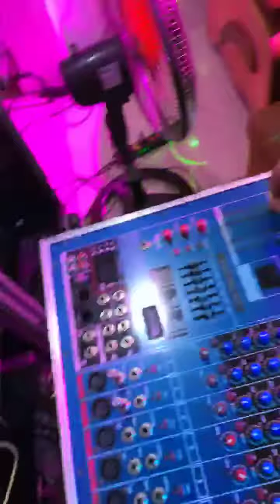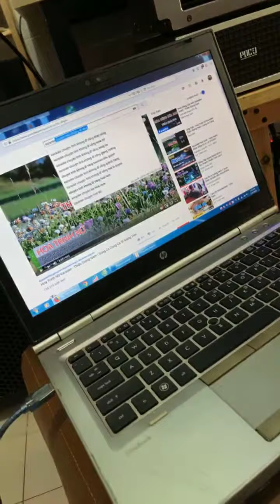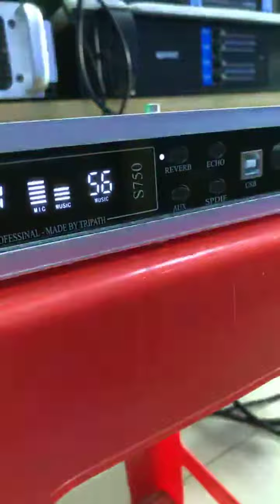Vang Số Đỉnh dB Acoustic S750 a.Trai Đắk Nông Mua Hàng Hát Cực Hay Tại Minh Anh AUDIO 0938641445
✅ Hàng mới chính hãng 100% cty nhập khẩu và bảo hành 3 năm.
🎸Trung Tâm ÂM THANH - ÁNH SÁNG MASOUNDS MINH ANH AUDIO
Chúng Tôi là Minh Anh AUDIO, Chuyên Cung cấp giải pháp tổng thể ÂM THANH - ÁNH SÁNG - SÂN KHẤU - SỰ KIỆN - KARAOKE - BAR-CLUB
Địa Chỉ: Showrooms số 50, đường số 20, F.11, Q.6, TP Hồ Chí Minh.
Tại Sao Nên Mua Hàng Tại Minh Anh AUDIO ?
* Hàng Hóa Chất Lượng Đảm Bảo
* Xem Test Hàng Trực Tiếp Miễn Phí
* Báo giá - Hỗ Trợ Kĩ Thuật 24/7
* Bán Đúng Hàng - Đúng Giá
* Hỗ Trợ Cài Đặt - Setup Miễn Phí
* Giao Hàng Toàn Quốc - FreeShip HCM